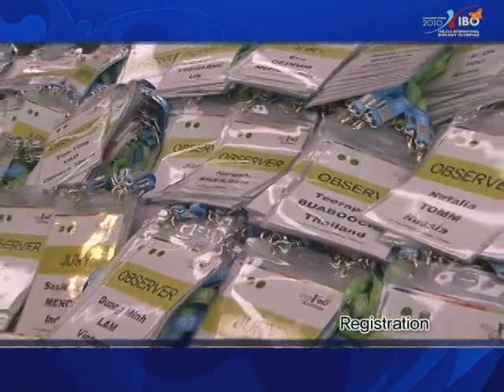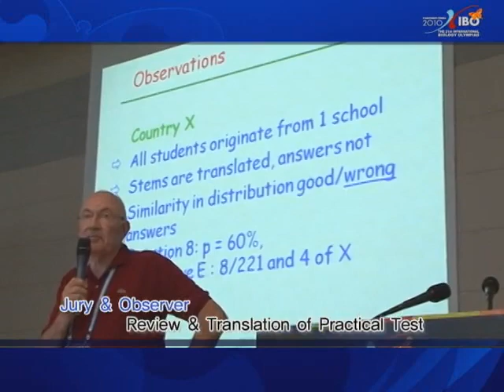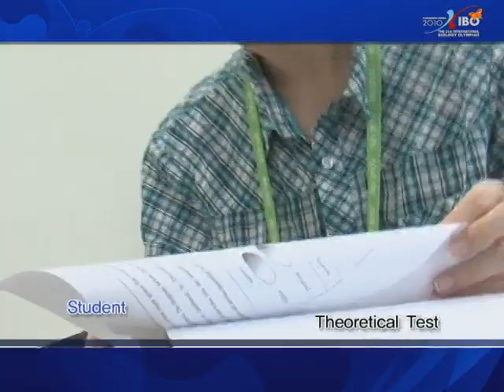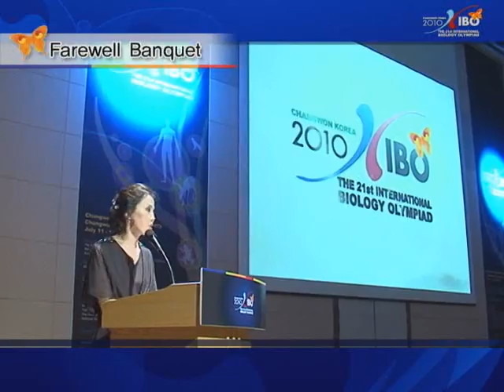IBO 2010 at Changwon / South Korea - Highlights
In 2010, the International Biology Olympiad was staged in South Korea. 233 students from 58 countries participated in the practical- and theoretical exams, as well as in multiple social events that happend during the competition week from 11-18 July 2010. This competition will remain a wonderful memory in the head of all participants. Thanks to all local organizers and supports for staging this memorizable event!